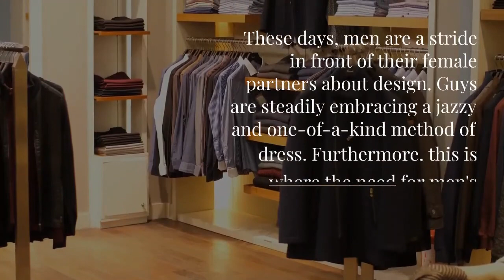2022 ki new generation ke liye fashion tips see and read also.@fashionforever1185#youtube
latest mens clothing in 2022
clothing ideas with statement2022
mens top clothing in india
fashion forever club